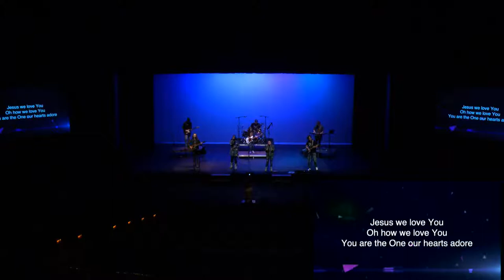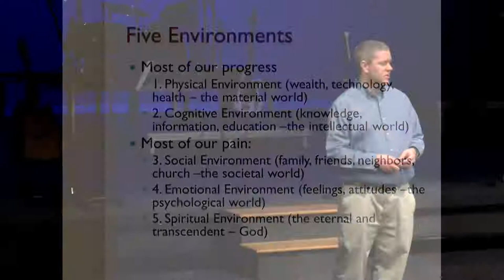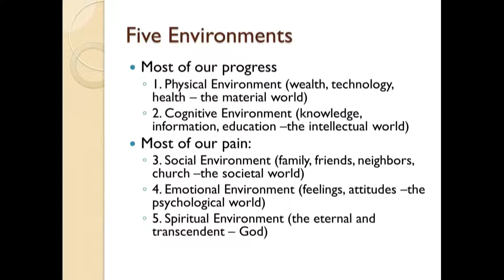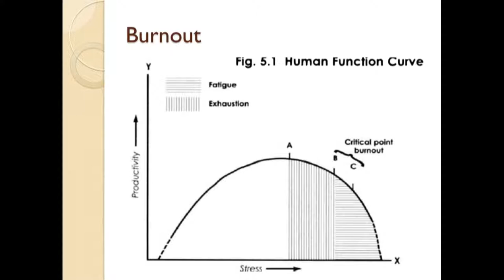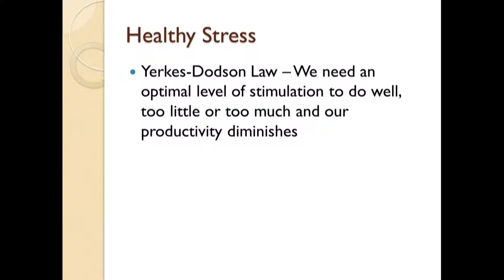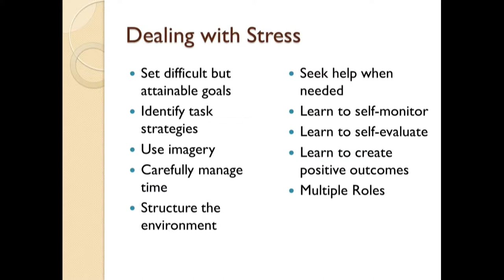Feb 9 - Stress and Relationships Pt. 1 with Dr. Tanner Babb New